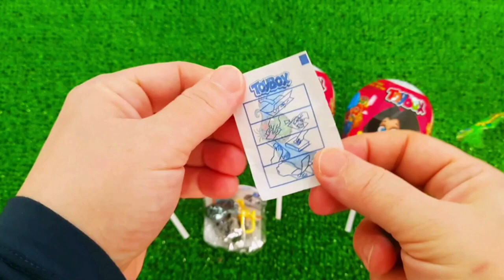7 Rainbow Satisfying Video, DIY How to make Rainbow Slime Candy Baby Shark Kinetic Sand Cutting